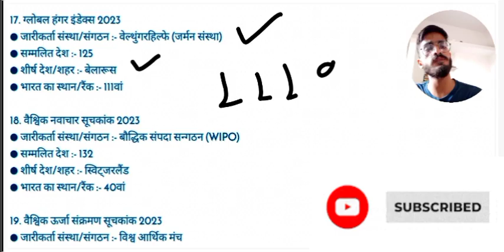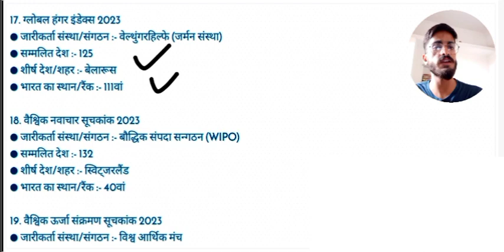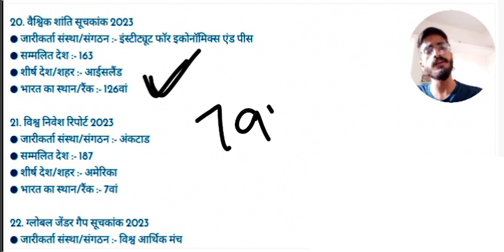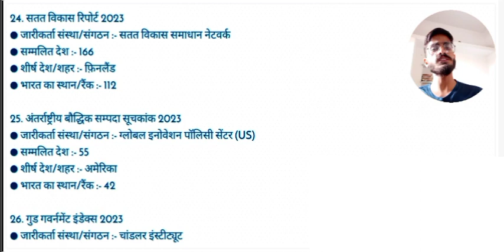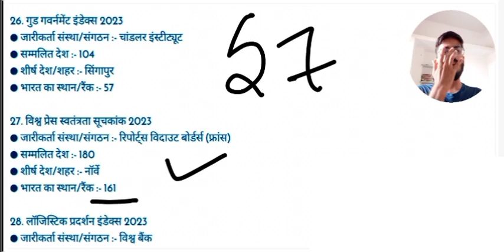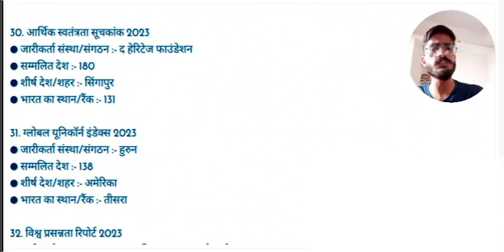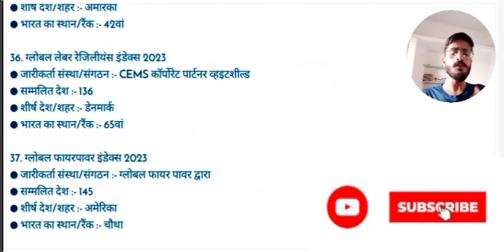ssc cgl 2024। वार्षिक रिपोर्ट और सूचकांक।ssc